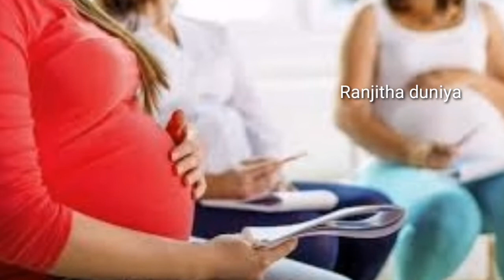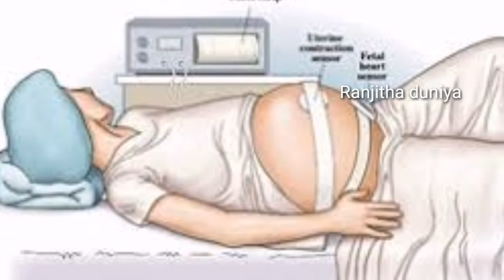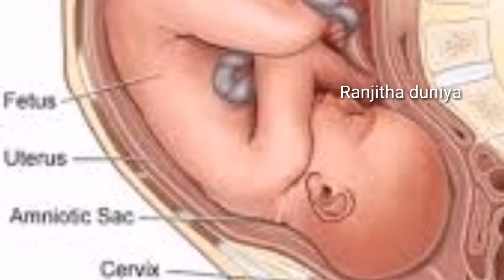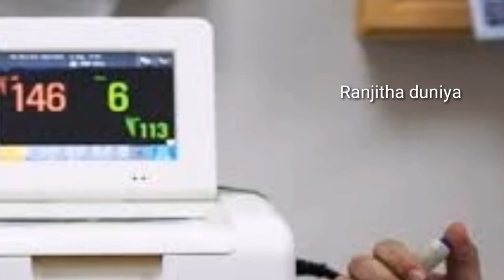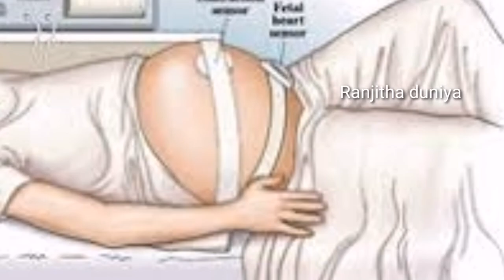NST test (Non-Stress Test) during pregnancy in kannada | Baby movement/kick count | Fetal Activity